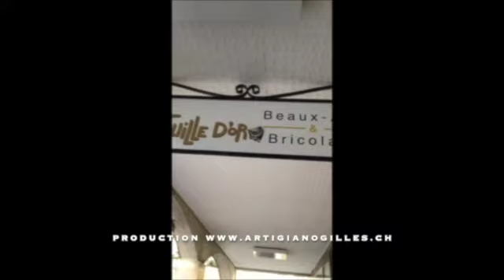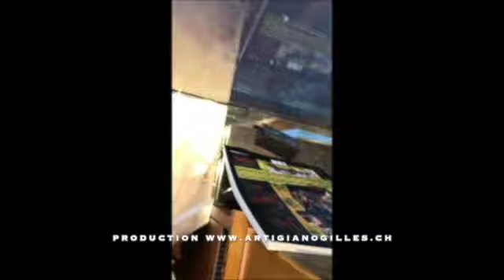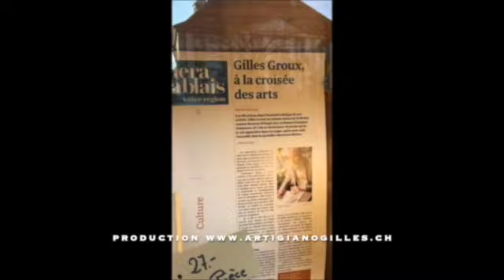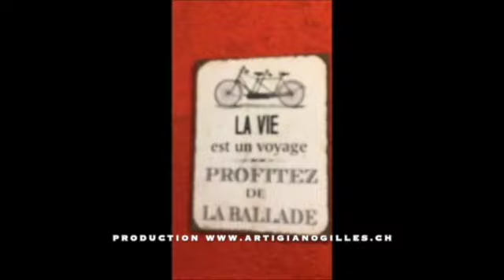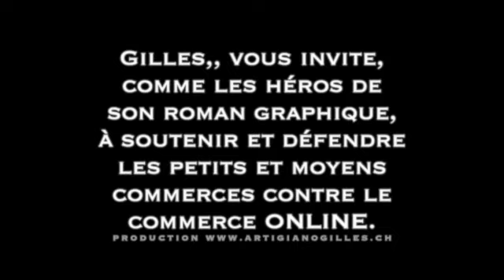ArtigianoGilles Gilles Groux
Dès le 8 novembre 2021, et ceci jusqu’au 28 février 2022, vous trouverez mon roman graphique dans diverses boutiques ( également un kiosque et une boucherie ) de La Tour-de-Peilz, Vevey et Lausanne telles que : La boutique AIKO ( Nathalie Romann ), le salon de coiffure SD
) et le Kiosque de La Fontaine ( Nicoletta Schmoutz ) de La Tour-de-Peilz, les boutiques Lido et ), Câline ), Larim’Art( Nino ), C’est Tout Vert ( BIO ) et la Boucherie Ruchet ) de Vevey, les boutiques Pierre et Bois ), Art’Henia ) et ©UTOPIA Ecole et Troupe de Danse de Lausanne D’autres commerces de ces trois villes s’ajouteront par la suite. Cela fait partie d’une initiative que j’ai lancée en faveur des petits et moyens indépendants afin de montrer qu’ils sont toujours là pour leur clientèle, prêts à la conseiller et à la servir de la meilleure manière possible. Soutenez les petits commerces et les boutiques en cette difficile période que nous traversons tous ! N’hésitez pas non plus à acheter mon roman graphique, une œuvre originale qui ne vous laissera pas indifférent ( ©«Sous Le Signe du …» Tome I «ORIGINES» d’une trilogie dont les deux prochains tomes sont en préparation ), une oeuvre qui parle de résilience, d'amour, d'amitié, d'acception des différences, de créatures fantastiques, de métamorphose, de choix difficiles, de nature, d'aventures et de sacrifice.Bonne lecture.
￼Gilles,, votre NOMADTRAVELPAINTDRAWER.
ArtigianoGilles : lien Instagram